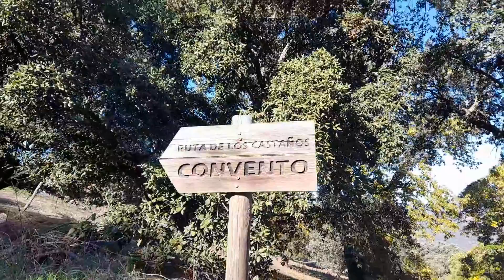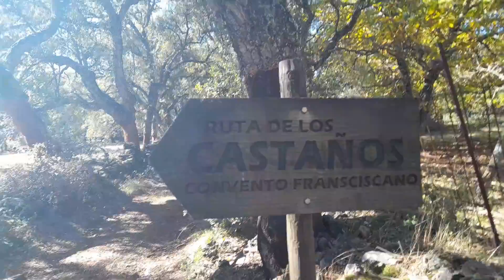Castillo de Salvatierra de los barros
los videos estan relacionado en vase de viajes, espectativas de trabajos tramites lo los mismo y sopbretodas las cosas la vida cotidiana de un argentino con muchos sueños de las cuales hay fracasos y victorias de muchos y demaciados sueños perdidos y algunos ganados.
pero la fe es la ultama que se pierde

vivencias de un argentino
con muchas fuerzas para progresar y llegar muy alto